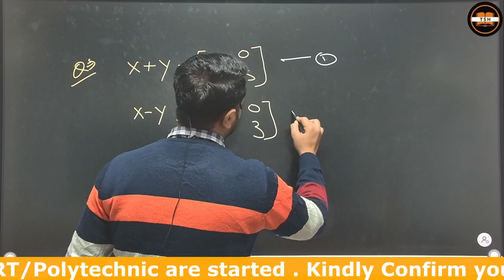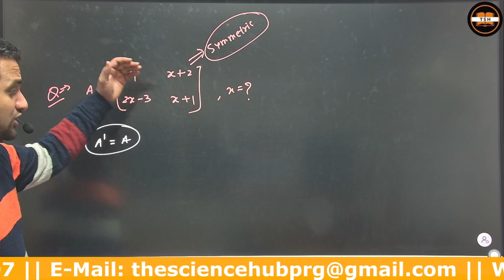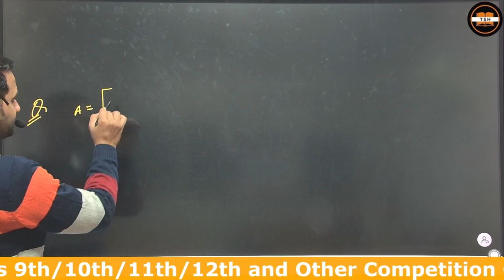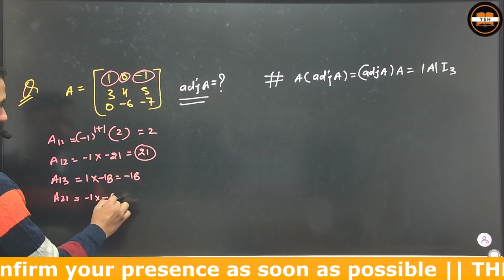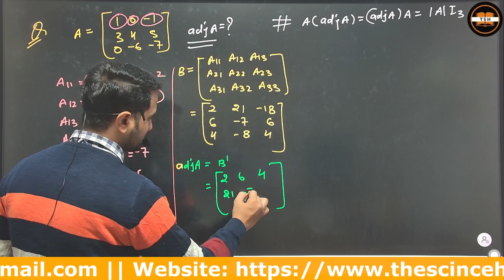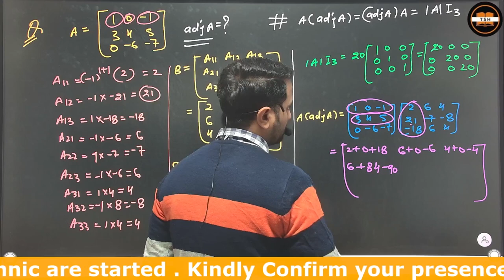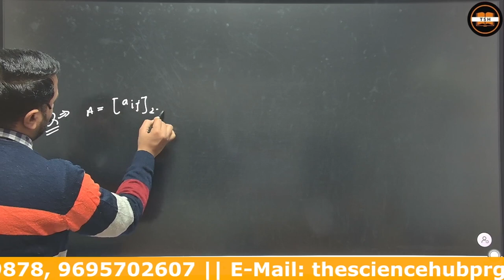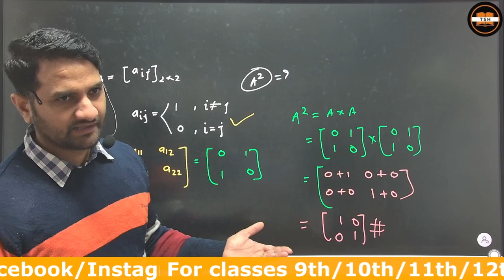Matrix Doubts Clearing session ||Maths |cbse,isc,icse,upboard,class9&10,class11&12,jee,neet,nda,cuet